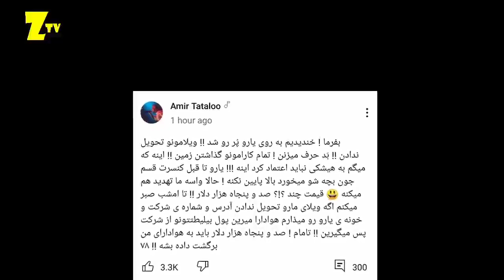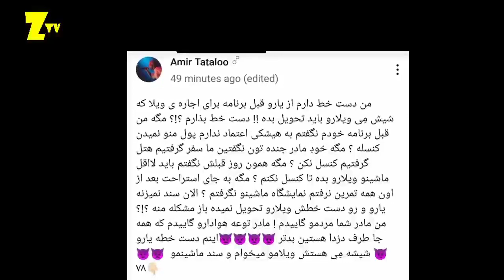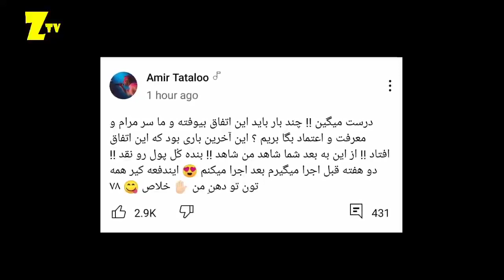برنامه گذار کنسرت تتلو کل پول های کنسرت تتلو را بالا کشید عصبانیت و صحبت های تند تتلو و تهدید شدید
صحبت های تتلو درباره دزدی چند هزار دلاری پول های کنسرت توسط نزدیکان و دوستان تتلو |  دزدی از تتلو

ماجرای دزدی از تتلو
دزدی چند هزار دلاری که از تتلو انجام شد
و کلی پیج توی اینستاگرام و یوتوب و تلگرام ویدئو های اجرای تتلو در کنسرت چند شب پیش را در پیج هاشون قرار دادن و همین باعث شده که بازدید ویویو های تتلو پایین بیاد

دزدی چند هزار دلاری از تتلو بعد از کنسرت شب قبل | صحبت های تتلو درباره دزد و اتفاقات بعد کنسرت